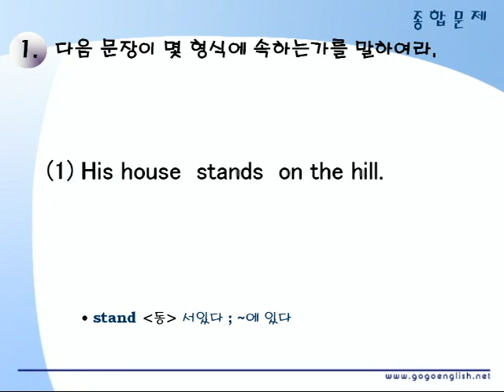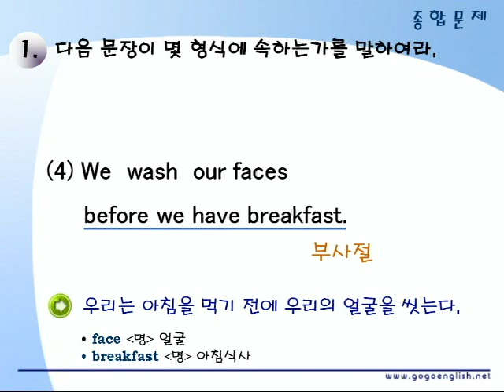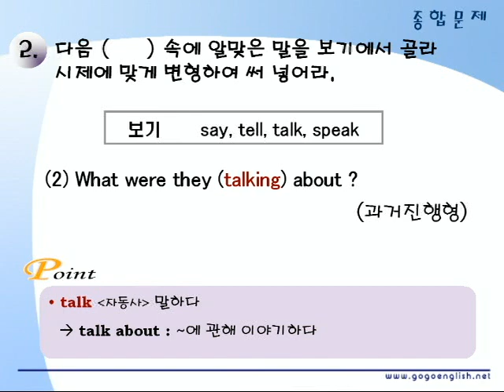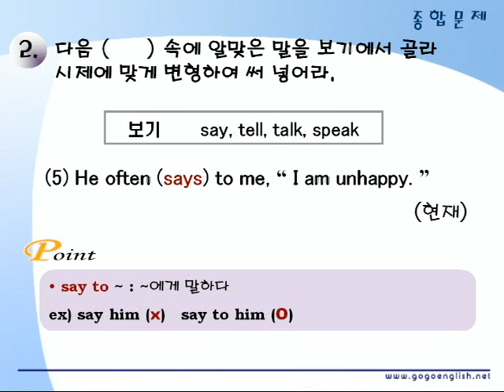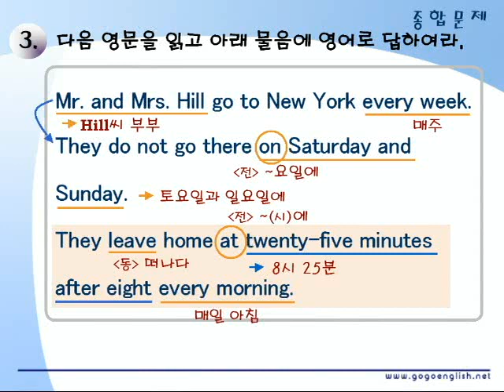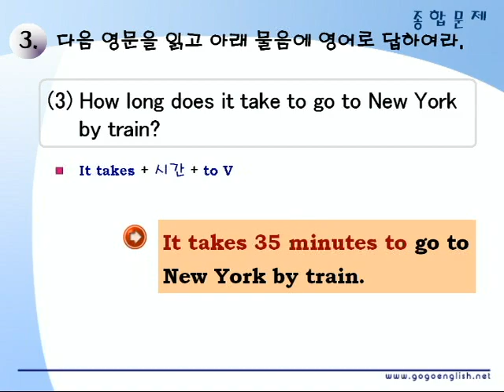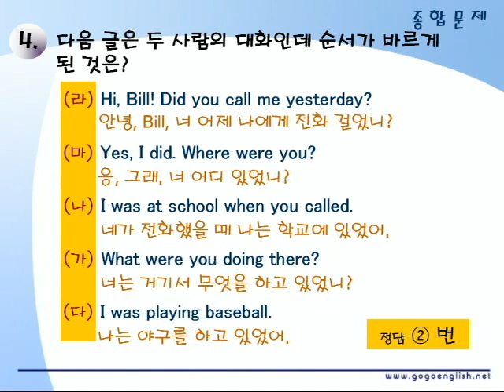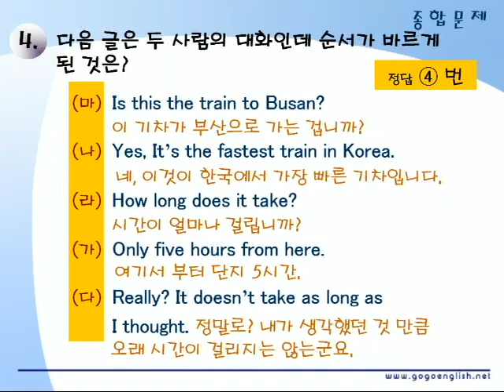기초영문법 1부04장 종합문제